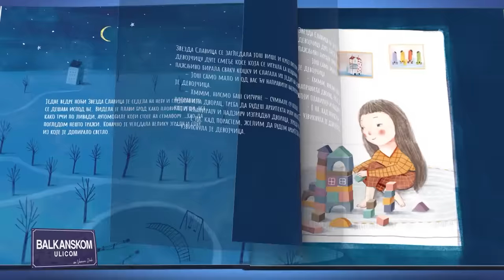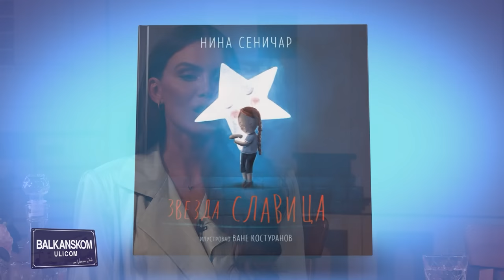Balkanskom Ulicom: Nina Senicar - 81 Epizoda